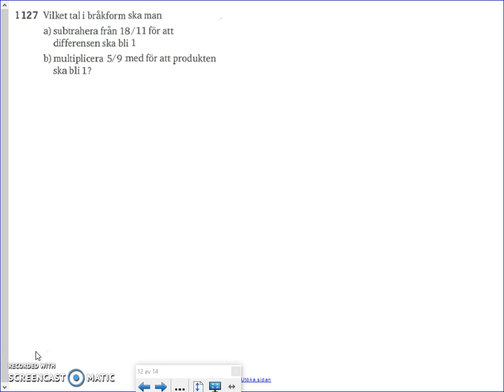Matematik 5000 - Ma 2b - Kapitel 1 - Tal i bråkform - 1127